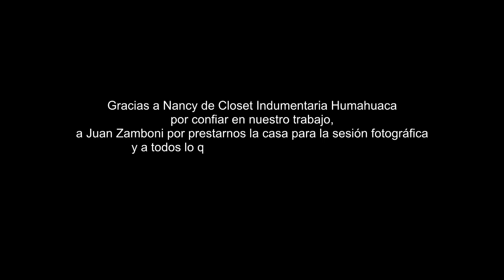Estudio Chachacoma Fotografá y Video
Sesión fotográfica para Closet Ind Humahuaca Jujuy